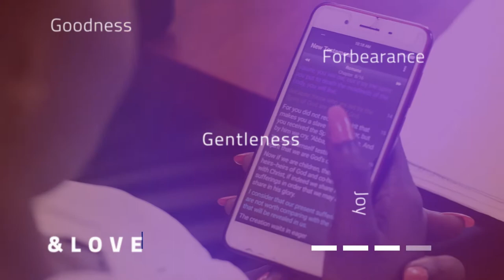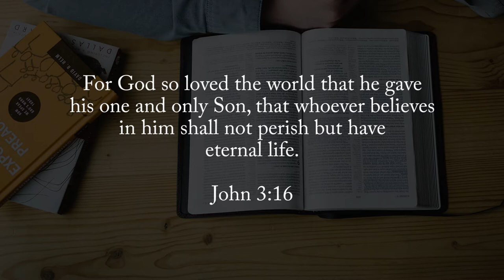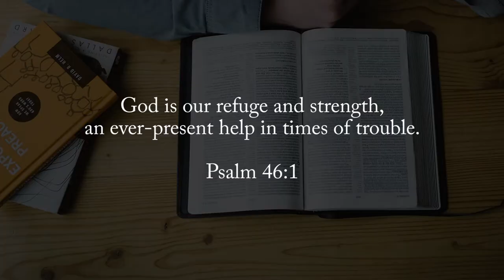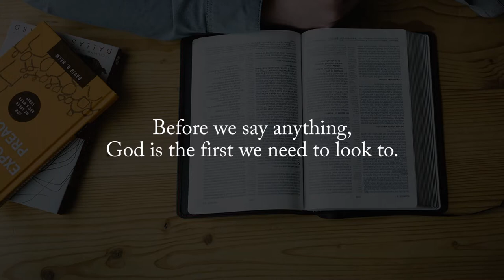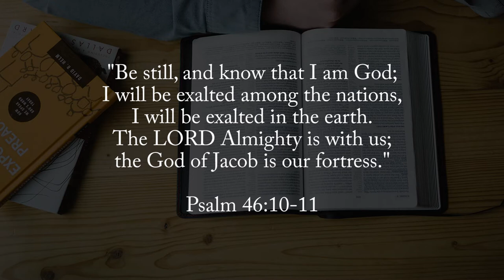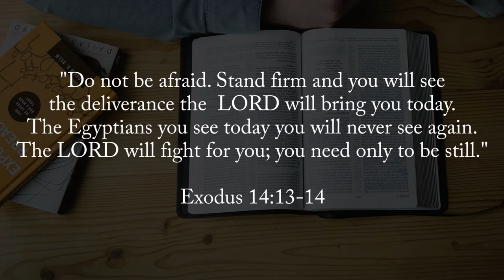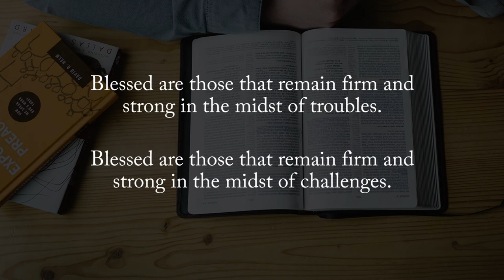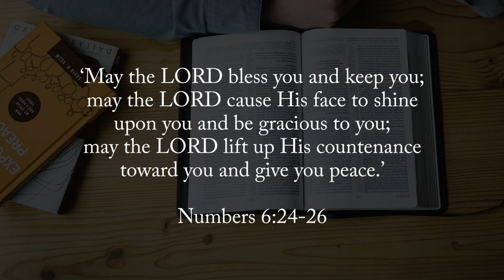Celebrating God || Finding God Ep 1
Join Rev. Milton Eridad Shissa as he discusses "Celebrating God" during this difficult time that the world is going through.